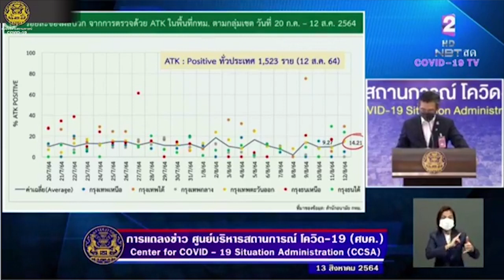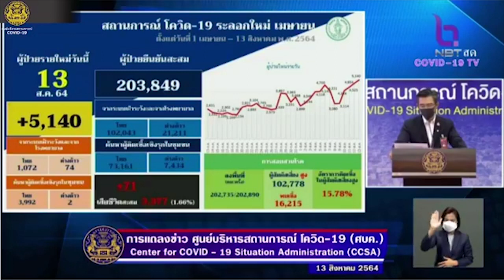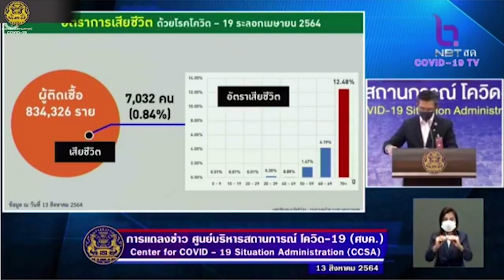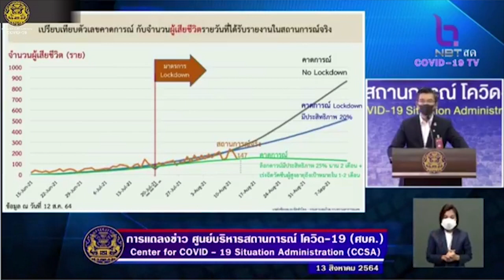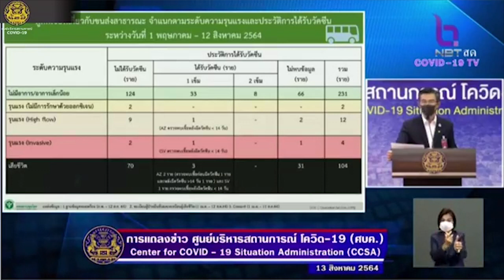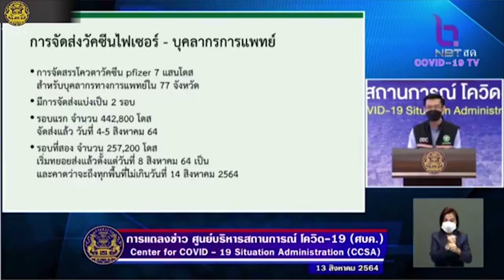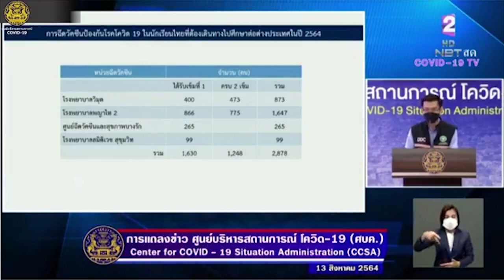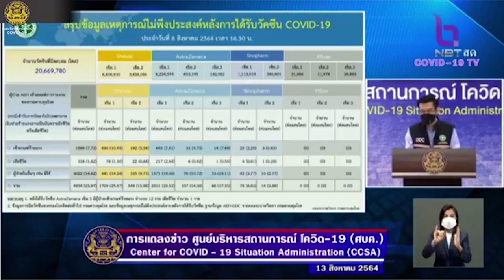ศบค.เผยไม่ล็อกดาวน์ ส.ค.-ก.ย.โควิดพุ่ง 6-7 หมื่นรายต่อวัน